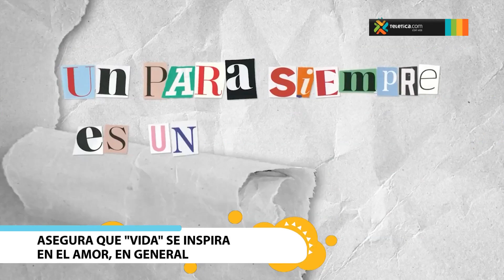Nueva canción de Jencarlos Canela está inspirada en el amor